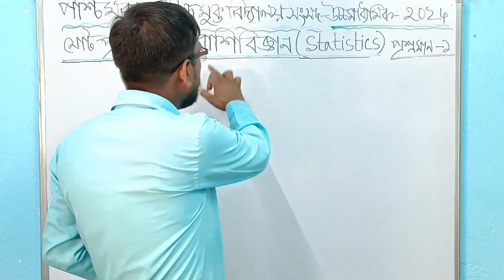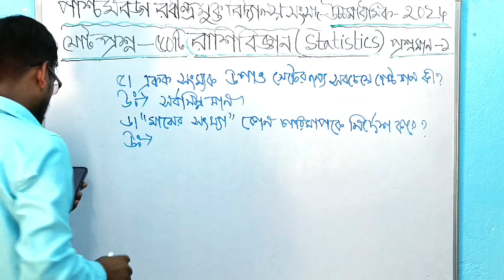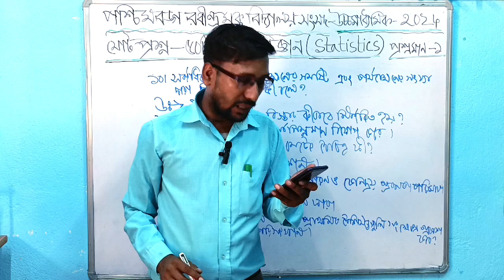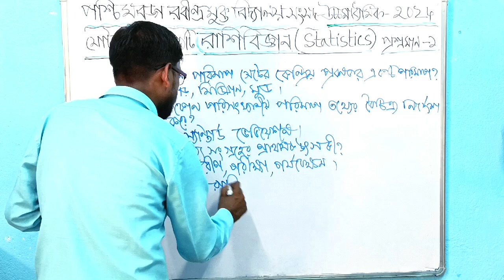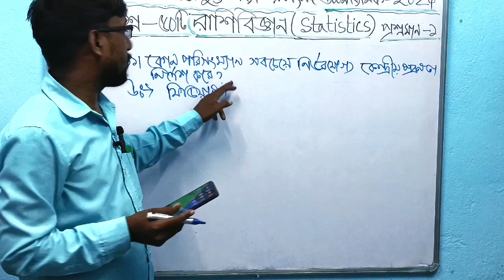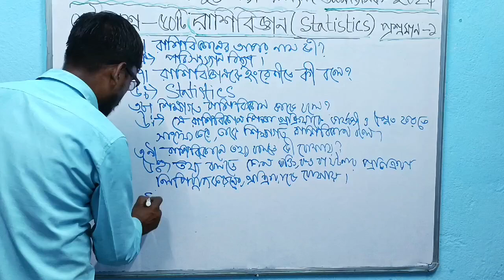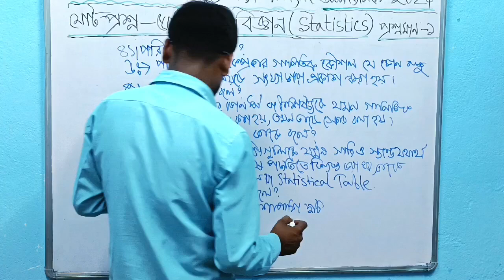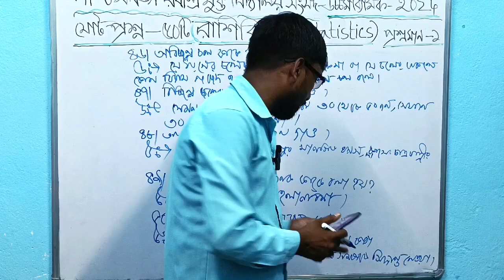বিষয়-শিক্ষাবিজ্ঞান ||WBCROS Statistics#TheOfficialManoj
বিষয়-শিক্ষাবিজ্ঞান ||WBCROS Statistics